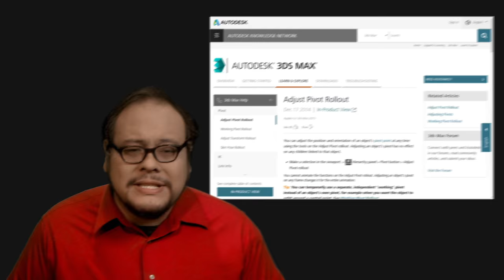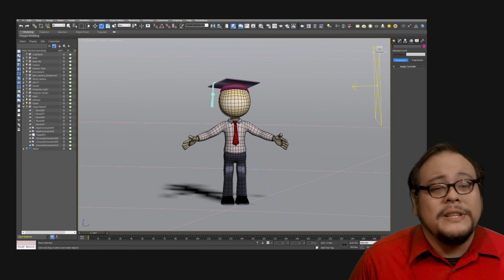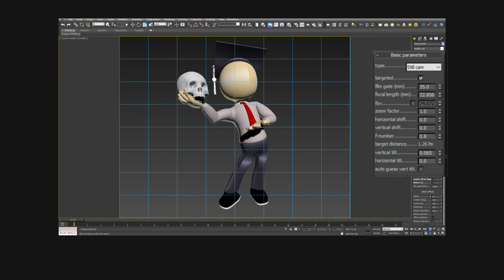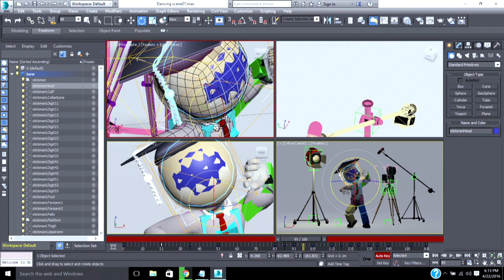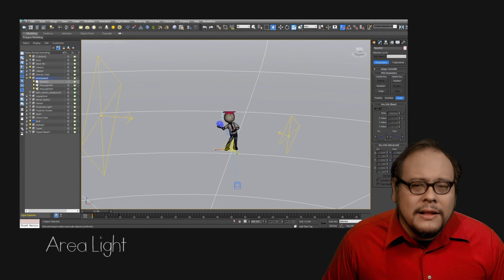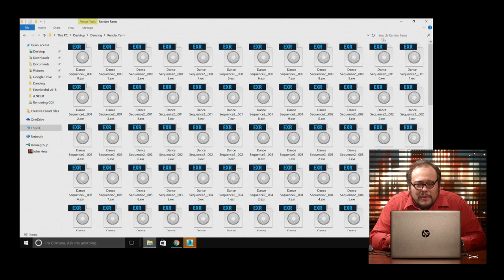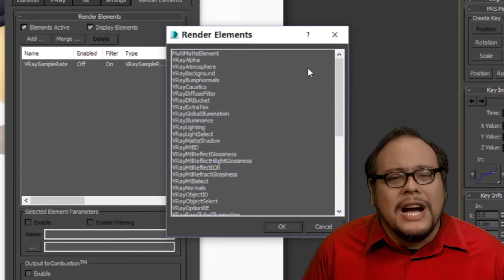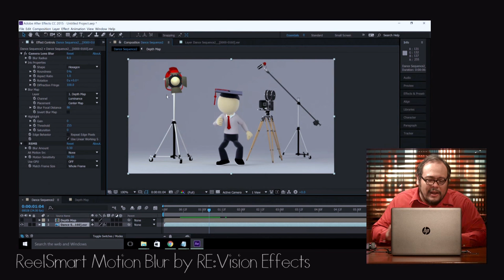Posing and Rendering CGI Characters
How do we create and pose CGI characters? In this companion course to our "Science of Rendering Photorealistic CGI" we walk through the steps we use to create, pose and render our mascot using 3D Studio Max, V-Ray as well as Adobe Photoshop and Adobe After Effects.